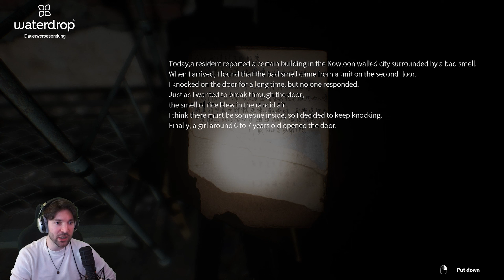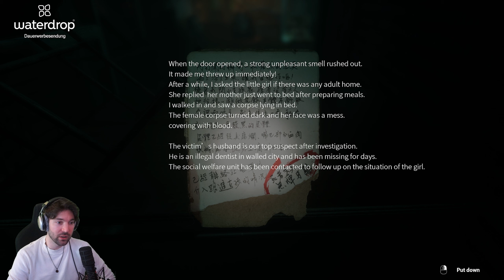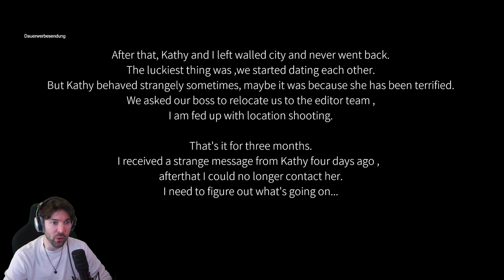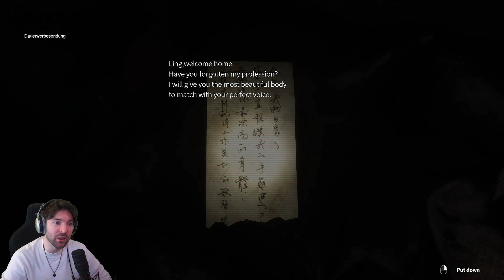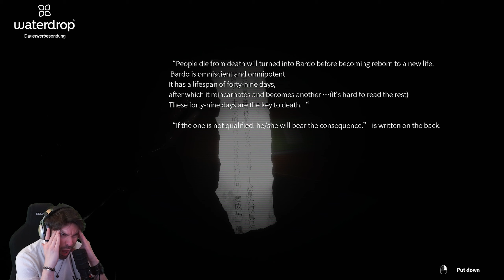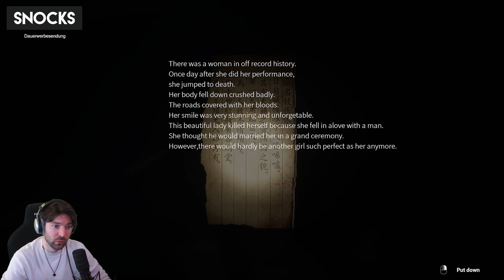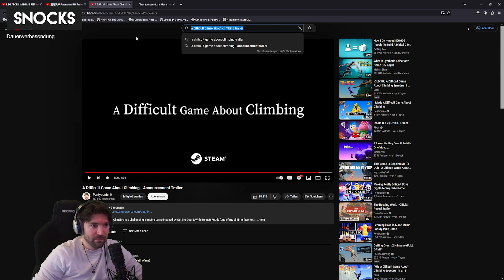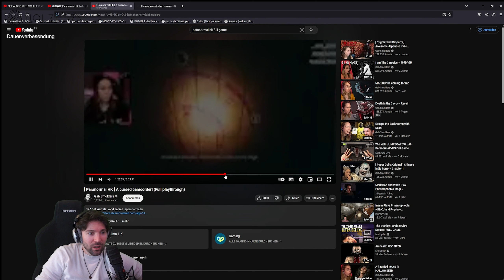港詭實錄ParanormalHK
Über 港詭實錄ParanormalHK:

In der Nacht des Hungry Ghost Festivals versammelte sich eine Gruppe junger Leute in Kowloon Walled City. Sie wollten ein kurzes Video für ihren übernatürlichen Online-Kanal "Beyond the Invisible" drehen.
Obwohl zu Beginn einige Unfälle passierten, bestanden sie darauf, die Show zu filmen.
Die Mitglieder der Crew verschwanden einer nach dem anderen. Auch das Verhalten der Schauspielerin Kathy wurde sehr merkwürdig. Die seltsame Atmosphäre umhüllte die gesamte Programmgruppe, und auch Ah Lok wurde von ihr erfasst. Angesichts all der seltsamen Phänomene, die die Vorstellungskraft aller übersteigen, kann Ah Lok nicht umhin, sich zu fragen, ob jemand versehentlich an ein Tabu gerührt hat. Obwohl die Zweifel übermächtig sind, hat Ah Lok kein Interesse daran. Alles, was er will, ist, Kathy so schnell wie möglich zu finden und sie von hier wegzubringen...

Titel: 港詭實錄ParanormalHK
Genre: Horror, Indie
Entwickler: Ghostpie Studio
Publisher: Ghostpie Studio, Gamera Games

Stream-Zeiten
Montag : ✔
Dienstag : X
Mittwoch : ✔
Donnerstag : ✔
Freitag : X
Samstag : ✔
Sonntag : ✔